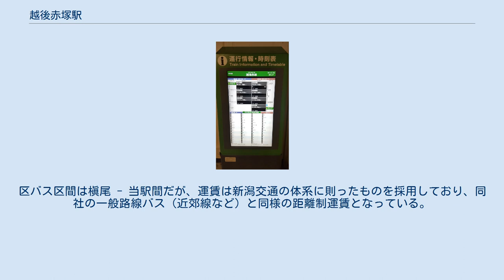越後赤塚駅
越後赤塚駅（えちごあかつかえき）は、新潟県新潟市西区赤塚にある、東日本旅客鉄道（JR東日本）越後線の駅である。
 越後赤塚駅のデジタルサイネージ 2番線を上下主本線とした一線スルーとなっているが、一部の列車を除いて方向別にホームを使い分ける。
なお、1番線は設備上では下り列車のみ対応している。
 かつて新潟鉄道管理局（現在のJR東日本新潟支社の前身）が公表した1981年度（昭和56年度）の1日平均乗車人員は362人で、利用者数は吉田 - 新潟間各駅で最も少なかった。
 「新潟市統計書」によると、2010年度（平成22年度）までの年間乗車人員の推移は以下のとおりである。
 無人駅については、発券データが正確に計上されないとして、2011年度（平成23年度）以降の乗車人員データが非公表となった。
 越後赤塚駅前のクリスマスイルミネーション 2019年6月現在、駅前のロータリーから区バス・住民バスが2路線発着している。
運行に関する詳細は西区#コミュニティバスの項、並びに下記外部リンクを参照。
 2005年4月から赤塚地区の住民組織が運営主体となって、当駅と新潟交通内野営業所の間を、赤塚・四ツ郷屋の集落間を経由して運行している。
運賃は大人・小人を問わず1乗車100円。
「りゅーと」等のICカードも利用可。
 新潟駅発着の路線バス「W4 大堀線」のうち信楽園病院発着便の一部を、中野小屋地区を経由して当駅まで延伸したものである。
区バス区間は槇尾 - 当駅間だが、運賃は新潟交通の体系に則ったものを採用しており、同社の一般路線バス（近郊線など）と同様の距離制運賃となっている。